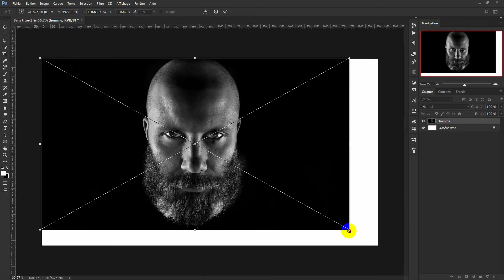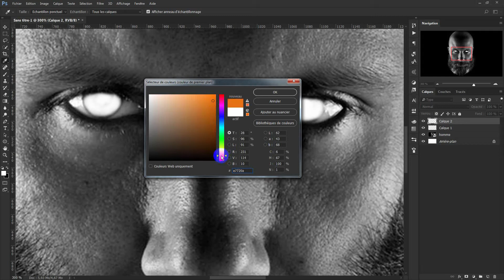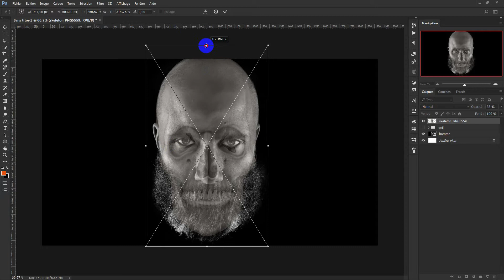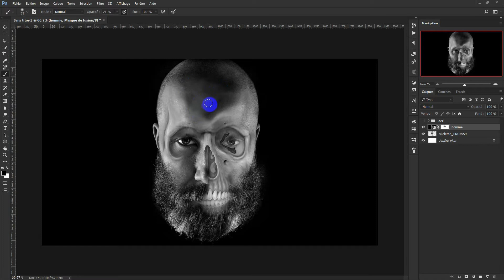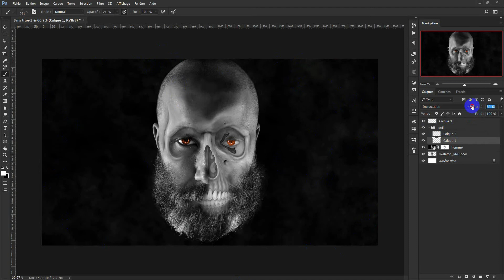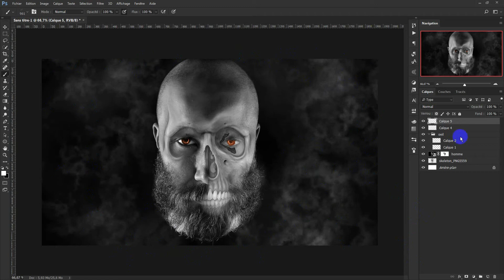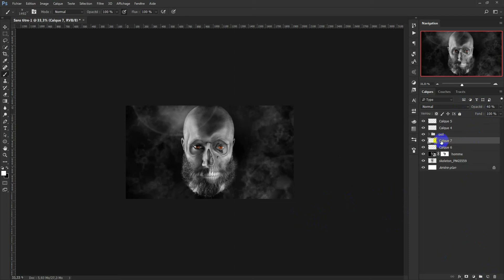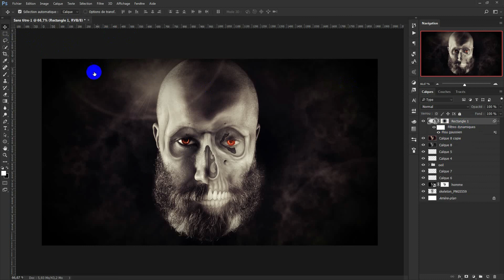Skull Zombie Tutorial | Photoshop cc 2019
Skull ZombieTutorial | Photoshop

Je suis infographiste webdesigner